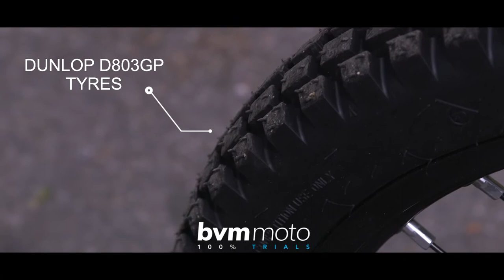BETA EVO 2022 MODELS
The new 2022 Beta Evo!

Beta launches the new Evo My 2020 on the market.
Beginning with extensive development and technical refinement work carried out by Beta engineers at their Tuscany base last year, resulting in the production of an engine which provides even better performance and reliability, the new Evo My 2020 represents a further evolution, especially in terms of design and ergonomics.
With experience gained over the years spent on race tracks, this year’s Beta Factory Team made up of James Dabill and Benoit Bincaz was able to transfer all that technological know-how to the new Trial range, so that both amateurs and professionals could get access to highly-evolved bike technology.

We offer special deals on our large range of parts, clothing and accessories for anyone buying a bike from us!

Finance available.

Trials part exchange welcome.

Please note, for space and security reasons not all bikes are kept on-site, please email or call before coming to make the bike is available for viewing.

B.V.M Moto, 20d Merretts Mills Ind Est
Bath Road, WoodChester, Nailsworth
Stroud
Gloucestershire
GL5 5EX